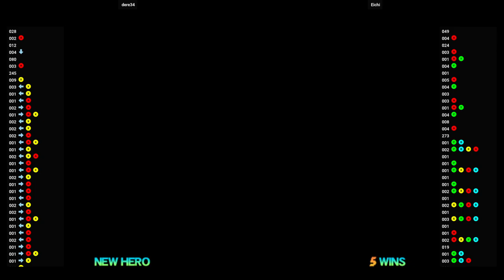Tech Romancer 🆚 dere34 VS Eichi | Fightcade